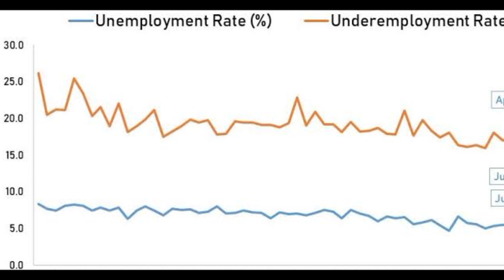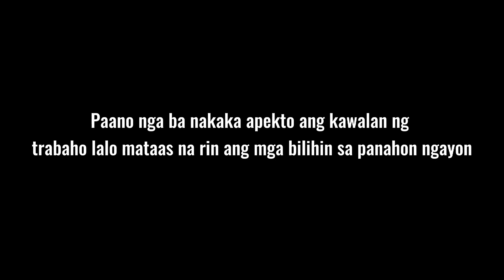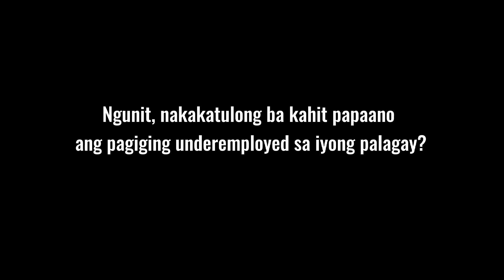A.P. Documentary Unemployment and Underemployment